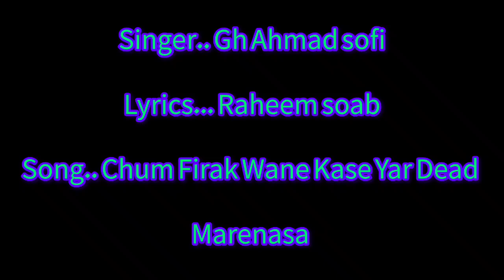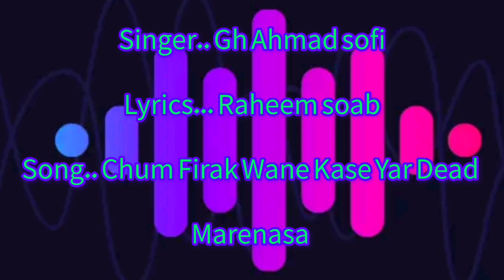Chum FiriQ Wanna Kase yara DeodRaheem soab Gh Ahmad sofi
Chum firiq wanna kasa yar daed marnasy

Lyric... Raheem soob Sopore

Ustad... Gh Ahmad sofi

presentation. Abh Sufi music

kuy ke ap ke 1 like se hame kafi hosla afzai aur himmat milte hai

kalam Naim Soab link

Kalam Lasa Khan Fida

kalam Naim Soab

Kalam Shamas Faqeer SOAB

keywords...

Naim Soab
kashmiri sufi songs
Samad mir songs
Raheem soob
Gh Ahmad sofi
majeed ganie
Farooqg anies ufikalam
Rashid hafiz sufisongs
majeed ganie all songs
Maqbool sofi songs
Farooq ganie all songs
ahad zargar kashmiri song
ahad zargar rashidhafiz
Ahad zargar Farooq ahmad ganie
Naim Soab farooq ahmad ganie
Rasool mir
Mahmood gami
gm bulbul
bilal rahmooo
ame kandur
manzoor shah
misgar sufi songs
teelbal sufi songs
shamas Faqeer SOAB

Hussain khan Shamas Faqeer
Hussain khan Raheem soab
Farooq ganie Raheem soab
Farooq ganie qadir soab kehnai
Rashid hafiz naim soab
Majeed ganie ahmed batware
Majeed ganie qadir soab kehnai
Farooq ganie ahad zargar
hussain khan kashmiri songs
Hussain khan ahmad batwari